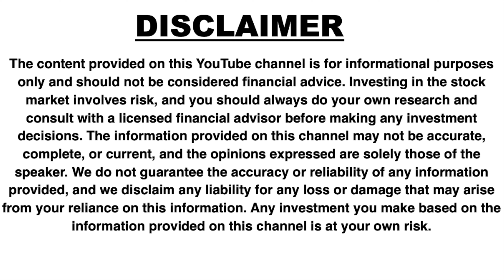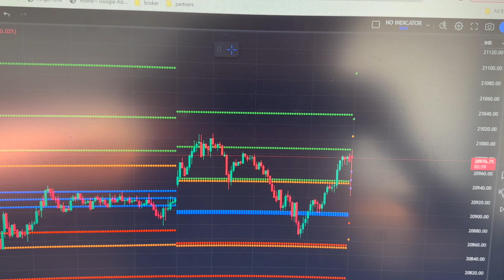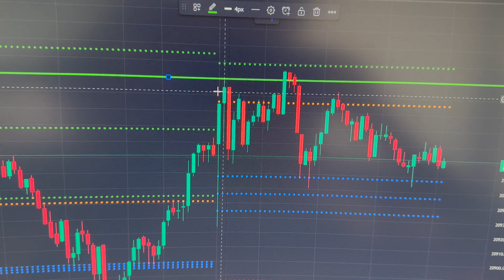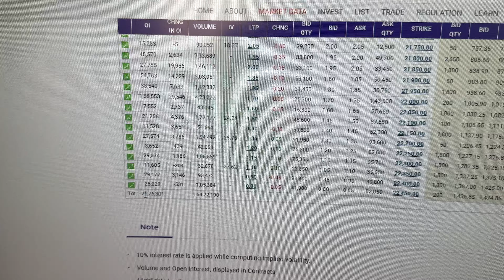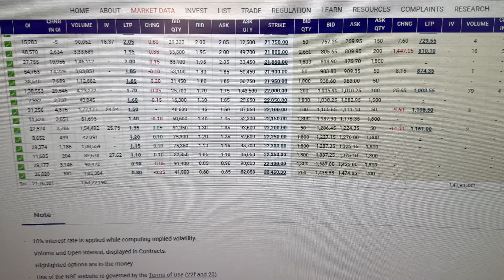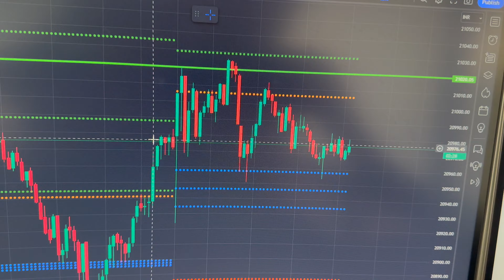VLOG 78 | Sideways Market | How to protect capital ? Nifty Option Buying Strategy .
free learning telegram channel link

To open a free Demat Account with leading brokers, click on the link given below:

DHAN

angel broking

Upstox

Samco

FYERS

The content of this video is for educational and informational purposes only and should not be considered as financial advice.

अस्वीकरण: हम/मैं हमारे पाठकों/उपयोगकर्ताओं को सूचित करना चाहेंगे कि हम भारतीय मुद्रा और विनिमय बोर्ड (SEBI) से पंजीकृत नहीं हैं। हमारे चैनल पर प्रदान की गई जानकारी शैक्षणिक और सूचनात्मक उद्देश्यों के लिए है। हम वित्तीय, निवेश, ट्रेडिंग या किसी भी अन्य प्रकार की सलाह नहीं देते हैं। हम प्रदान करते हुए जानकारी सामान्य है और यह आपके या किसी और के लिए विशिष्ट नहीं हो सकती।हम आपको मजबूती से अनुरोध करते हैं कि आप किसी वित्तीय, निवेश या ट्रेडिंग निर्णय से पहले किसी पेशेवर की सलाह लें। हम उपलब्ध जानकारी पर आधारित किसी भी निर्णय या कार्रवाई के लिए कोई ज़िम्मेदारी स्वीकार नहीं करते हैं, और इस जानकारी का उपयोग करना पूरी तरह से आपकी अपनी जिम्मेदारी होगी।।